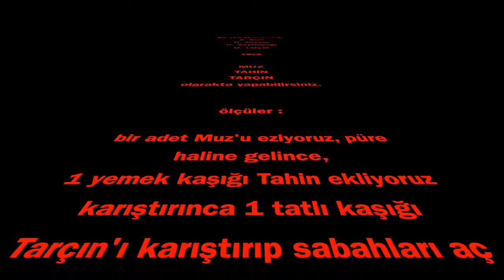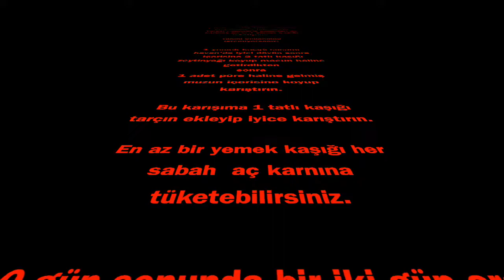Doğal Mide Koruyucu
Mide koruyucu ilaçlardan kurtulmanın doğal yolu.